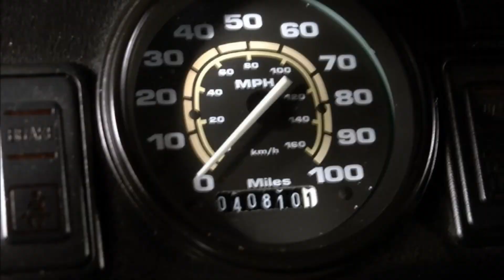1997 Hummer H1 Conversion by Starwood Customs For Sale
ONE OF A KIND! GLOSS BLACK KEVLAR OVER CUSTOM H1 FERRARI DAYTONA BELTED LEATHER! CUSTOM MADE 22" XD BOMB WHEELS WITH NITTO TRAIL GRAPPLER MT 37X13.50X22 TIRES! FRONT GRILL GUARD WITH NEW SRC WINCH! 8 NEW HELLA BLACK MAGIC OFF ROAD LIGHTS! NEW H1 ADVENTURES LIFT!